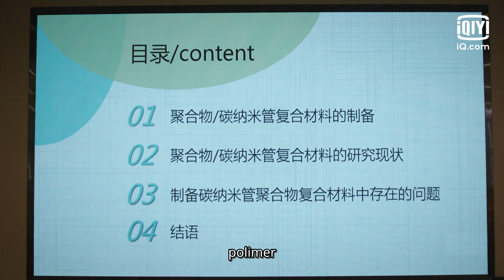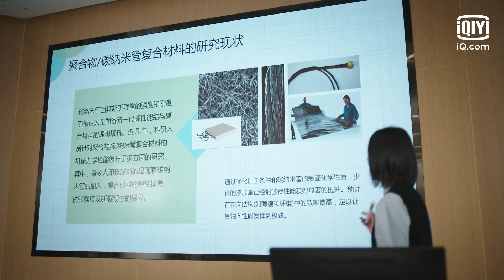Yang menunjukkan kesalahan Bai [INDO SUB] | Fall In Love With A Scientist Ep.1 | iQiyi Indonesia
【Deskripsi】
Ini adalah kisah cinta ganda di dunia maya dan dunia nyata antara ilmuwan Yang Lanhang dan Bai Lingling. Keduanya bertemu di Internet pada tahun-tahun awal mereka. Setelah Yang Lanhang kembali ke China, ia diterima di Universitas T sebagai mahasiswa doktoral. Tanpa diduga, ia bertemu dengan Bai Lingling, "netizen" yang sudah lama ada dalam pikirannya, serta mengganggu sidang tesis yang telah Bai Lingling siapkan dengan segenap hatinya. Demi menebusnya dan juga sukses mengejar Bai Lingling, Yang Lanhang menjadi netizen untuk menghibur Bai Lingling di satu sisi, dan mengatur Bai Lingling masuk ke laboratorium di sisi lain. Kesalahpahaman antara Bai Lingling dan Yang Lanhang berangsur-angsur teratasi. Mereka berjuang, mengatasi kesulitan dan saling mendukung satu sama lain.